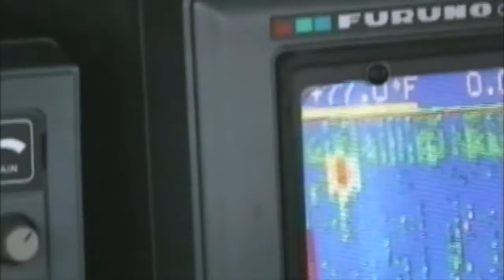Blue Angels On The Edge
Blue Marlin Fishing aboard Backlash with Captain Steve Richardson & four lovely ladies.